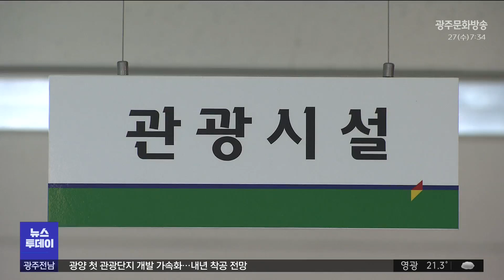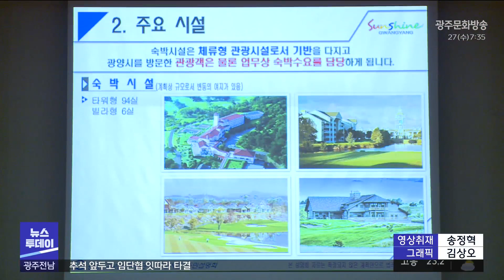광양 첫 관광단지 개발 가속화...내년 착공 전망 (뉴스투데이 2023.09.27 광주MBC)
(앵커)
민간자본으로 추진되는 광양 구봉산 관광단지가
빠르면 내년 상반기 안에 착공합니다.

최근, 환경영향평가도 원안대로 통과되면서
철강의 도시, 광양시가 관광휴양도시로 거듭날 수 있는
첫 관광단지 조성사업이 속도를 낼 전망입니다.

(기자)
광양 구봉산 관광단지는
광양읍과 중마등 중간, 황금동과 활길동 일원,
230만 제곱미터 부지에 조성됩니다.

2017년에 개장한 LF스퀘어의 지역협력사업으로 시작해,
오는 2028년까지 LF네트웍스가 3천 7백억 원을 들여
골프장과 호텔, 휴양시설 등을 건설합니다.

현재 편입토지의 85%가량
사유지 매입도 진행된 상황에서,
인허가 과정의 첫 관문이 환경영향평가도
골프장과 숙박시설의 규모 등,
주요 시설의 축소 없이 단시간에 통과됐습니다.

*최단기간인 1년 6개월 만에 이렇게 환경영향평가가 통과가 돼서 앞으로 우리 광양시가 이제 관광 거점이 별로 없다는 말이 많지 않았습니까? 그래서 관광 거점이 생겨서 우리 관광 활성화나 지역 경제에 많은 도움이 될 것으로..

광양시는 다음달 문체부 현장 실사 등, 사전협의에 이어,
교통.재해 영향평가, 도시계획 심의 등,
모든 인허가 절차를 내년 3월 이전에 마친다는 계획입니다.

본격적인 공사는
내년 상반기 안에 시작할 수 있을 것으로 예상됩니다.

27홀 규모의 골프장과 230실의 호텔,
여기에 광양시가 추진하는
어린이 테마공원과 세계 최장 출렁다리,
철강도시 체험형 조형물 등이
함께 조성될 예정입니다.

광양의 첫 관광 거점으로
구봉산 권역이 기대를 모으는 이유입니다.

* 광양시의 관광 거점이 구봉산 단지가 되지 않을까? 이렇게 돼서 아마 앞으로는 우리 광양시의 슬로건이 '낮과 밤이 빛나는 광양 여행'이지 않습니까? 진짜 구봉산 정상에 가면 또 야간 경관이 엄청나게 좋지 않습니까? 여러 가지 이렇게 해서 관광의 발전을 기대하고 있습니다.

대규모 민간자본이 투입되는 구봉산 관광단지가
광양시의 도시 이미지를
관광 휴양의 도시로 바꿀 수 있을지 주목됩니다.